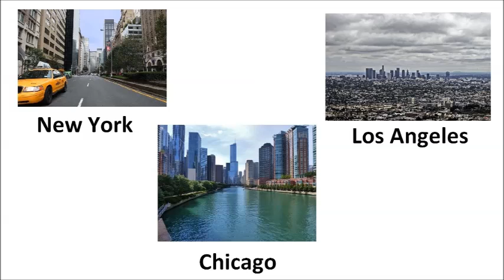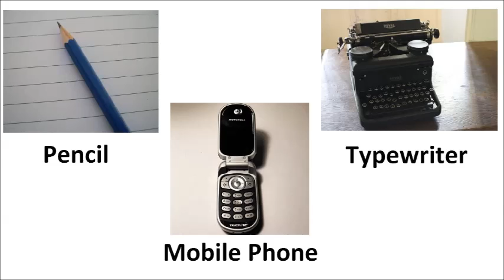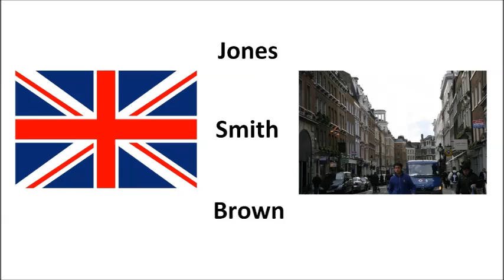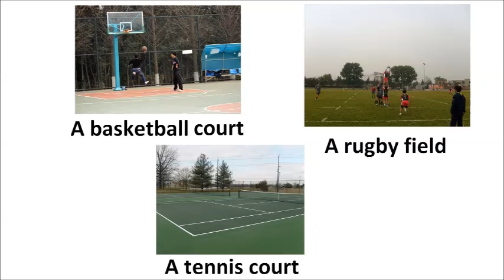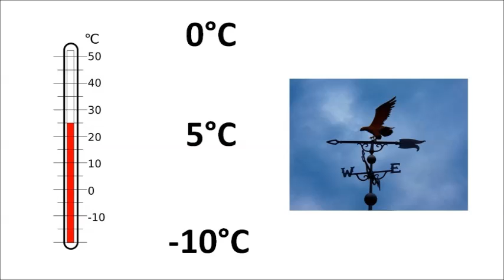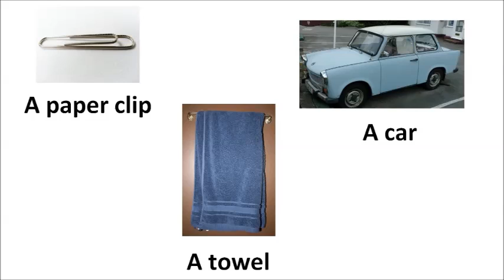The Best Superlative Quiz EVER (How To Teach The Superlative)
How to play:

Ensure students have adequate knowledge of the superlative using both “the adjective + est” (e.g. the largest) and “the most adjective” (e.g. the most intelligent).  There is also one irregular superlative: “the furthest.”

Divide the class into two teams and toss a coin to decide which team starts

Students take turns choosing a category and number of points (from the least difficult for 15 points to the most difficult for 40 points)

To jump directly to a question in the video, click on the following times:

Countries and Cities 15 – 00:13
Countries and Cities 20 – 00:29
Countries and Cities 25 – 00:43
Countries and Cities 40 – 00:58
The Most 15 – 1:13
The Most 20 – 1:27
The Most 25 – 1:41
The Most 40 – 1:55
Sports 15 – 2:09
Sports 20 – 2:25
Sports 25 – 2:40
Sports 40 – 2:55
Numbers 15 – 3:09
Numbers 20 – 3:22
Numbers 25 – 3:36
Numbers 40 – 3:50
Geography 15 – 4:07
Geography 20 – 4:22
Geography 25 – 4:36
Geography 40 – 4:51
General 15 – 5:06
General 20 – 5:20
General 25 – 5:37
General 40 – 5:52

E.g. Sports – 25 points

Click on 2:25 to play the question to the student, preferably with the image displayed, then PAUSE the video once the audio has stopped.

Only he or she may then answer it.

Award 25 points for a correct answer or 0 points for an incorrect answer.

Ideas for tiebreakers (if necessary): ask a student to guess who is youngest between three classmates.

Optional: allow each team 2 or 3 lifelines so that students can ask their teammates for the answer if the question stumps them.

Full script:

Which is the biggest city in the USA?
New York, Los Angeles or Chicago (New York)

Which country has got the largest population?
India, Mexico or China (China)

By area, which is the largest country in the world?
Brazil, Canada or Russia (Russia)

Which of these countries is the furthest from Spain?
France, Australia or Argentina (Australia)

Which of these inventions is the most recent?
The pencil, the typewriter or the mobile phone (The mobile phone)

Which is the most popular sport in the world?
Volleyball, swimming or football (Football)

Which is the most populated continent in the world?
Africa, Asia or Europe (Asia)

Which is the most common surname in the United Kingdom?
Jones, Smith or Brown (Smith)

Which of these athletics races is the shortest?
The four hundred metres, the two hundred metres or the fifteen hundred metres (The two hundred metres)

Which of these sports balls is the biggest?
A tennis ball, a golf ball or a basketball (A basketball)

Which of these athletics races is the longest?
The ten thousand metres, the five thousand metres or the marathon (The marathon)

By area, which of these is the largest?
A basketball court, a rugby field or a tennis court (A rugby field)

Which is the shortest month of the year?
July, February or September (February)

Which of these is the longest period of time?
One decade, one millennium or one year (One millennium)

Which of these numbers is the highest?
Five hundred, two million or nine hundred thousand  (Two million)

Which of these temperatures is the lowest?
Zero degrees Celsius, five degrees Celsius or minus ten degrees Celsius (Minus ten degrees Celsius)

Which is the highest mountain in the world?
Mount Kilimanjaro, Mount Fuji or Mount Everest (Mount Everest)

Which is the longest river in the world?
The Mississippi River, the Nile River or the River Thames (The Nile River)

Which is the largest ocean in the world?
The Pacific Ocean, the Atlantic Ocean or the Indian Ocean (The Pacific Ocean)

Which is the largest continent in the world?

Which of these objects is the heaviest?
A paper clip, a car or a towel (A car)

Which of these is the fastest?
The speed of light, the speed of sound or the speed of a Ferrari sports car (The speed of light)

Which language has got the largest number of native speakers?
Spanish, Mandarin or English (Mandarin)

Which of these structures is the oldest?
The Great Wall of China, Stonehenge or the Eiffel Tower (Stonehenge)